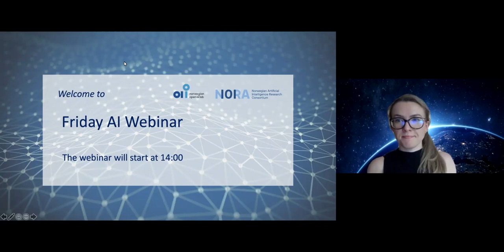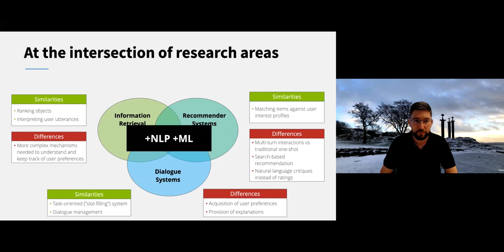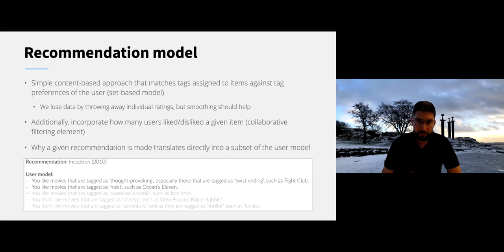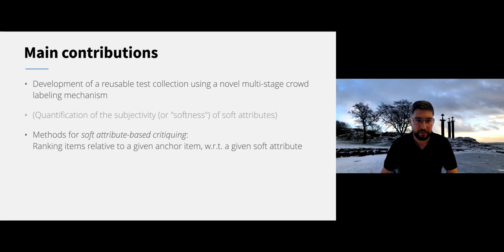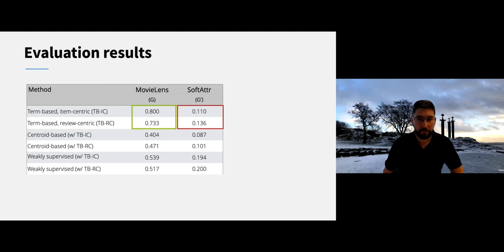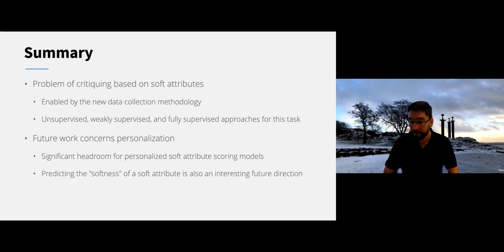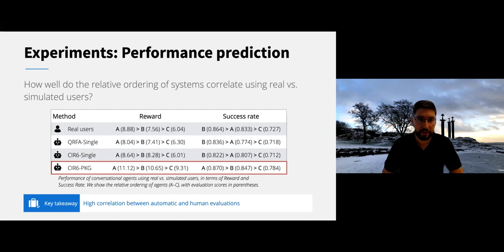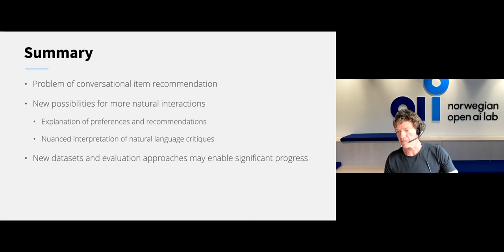Toward More Natural Interactions with Conversational Recommender Systems, by Krisztian Balog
In this webinar, Krisztian Balog (Professor, University of Stavanger) talks about conversational recommender systems. The webinar was recorded June 11, 2021.

Recommender systems have become indispensable tools that help users navigate large collections to find items of potential interest. The conversational paradigm naturally lends itself to this problem, as it allows for rich interactions with the system using natural language. During a dialogue, the system can, among others, elicit preferences, provide explanations for the suggestions, and receive feedback on the recommendations.

In this talk, Balog addresses some key modeling and evaluation questions that reflect the unique challenges of the conversational setting. He first presents an approach for generating natural language summaries of user preferences, which can be explicitly scrutinized, thereby giving users more direct control over the recommendations they receive. Second, he addresses how to robustly interpret natural language refinements (or critiques) with respect to a given anchor item. And third, he discusses the use of user simulation as an alternative means of end-to-end system evaluation.